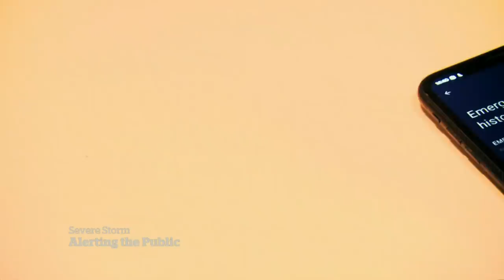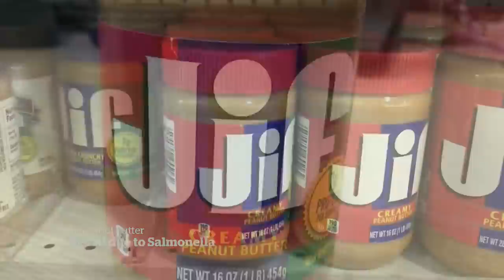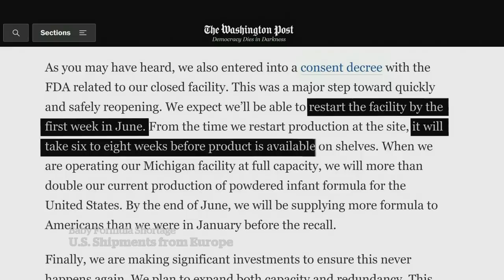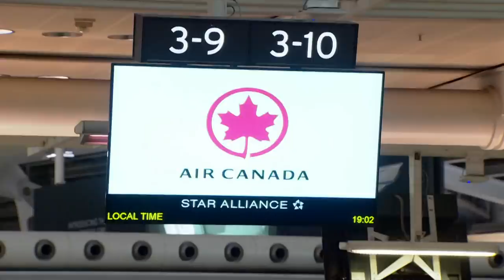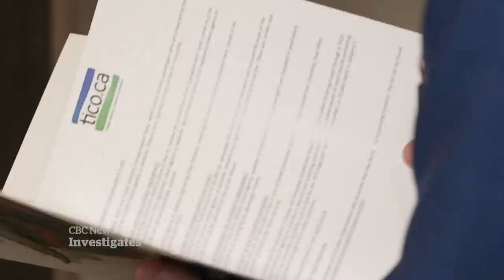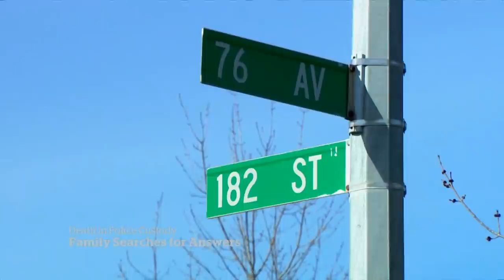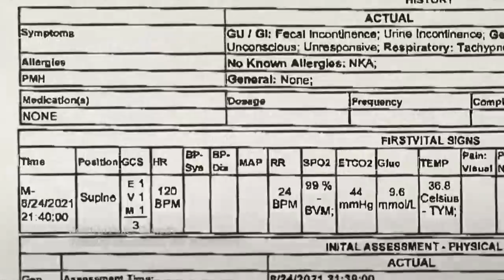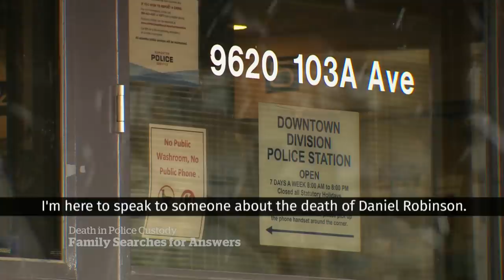CBC News: The National | Deadly spring storm, Monkeypox, Bruny Surin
May 22, 2022 | A deadly storm tears through Ontario and Quebec, leaving at least eight dead. A man fights for $5,200 after a travel agency spends his airline vouchers on other clients. Plus, Olympic champion sprinter Bruny Surin.

0:00 The National for May 22, 2022
0:50 Deadly storm in Quebec, Ontario
4:04 Storm tests emergency alert system
6:09 What is a 'Derecho' thunderstorm
7:30 Potash trains derail in southern Alberta
7:48 Suspected Monkeypox case in Toronto
10:00 Jif peanut butter recall
10:24 Europe sends baby formula to U.S.
12:40 Biden on diplomatic trip to Asia
13:03 Russian forces close in on Donetsk
14:05 Life in Kherson, Ukraine
17:23 New Labor government in Australia
18:00 Taliban orders female TV anchors to cover faces
18:30 Deadly flooding in India, Bangladesh
21:54 Travel voucher battle | Go Public
25:12 Bruny Surin interview
34:17 Family seeks answers after death in police custody
42:45 Senior rescued during Ontario storm | The Moment